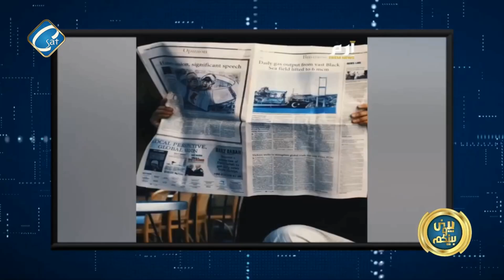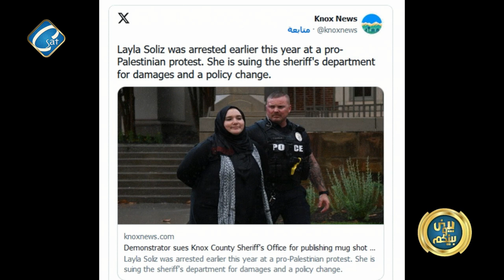طبطبائي عين ايران ويدها في البنتاجون - بيت الشعب في واشنطن يتيح للزوار نموذج محاكاه للبيت الابيض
طبطبائي عين ايران ويدها في البنتاجون
 بيت الشعب في واشنطن يتيح للزوار نموذج محاكاه للبيت الابيض
حفيدتها بعمر 69 عام وفاة اكبر معمره في امريكا

  أ / هايدي سعد    أ / شيرين خليل